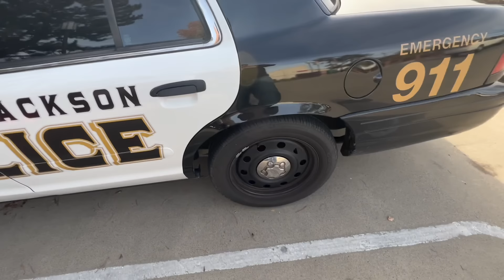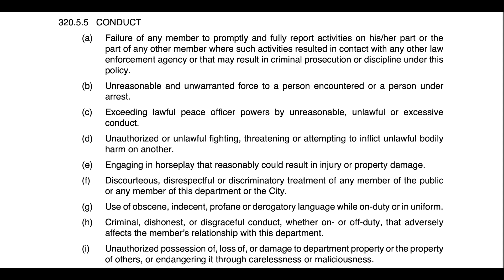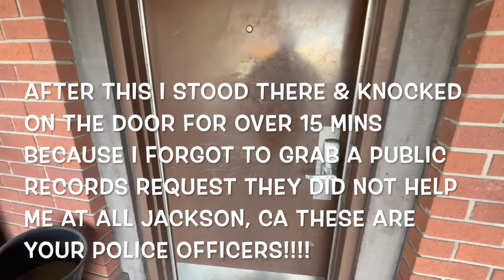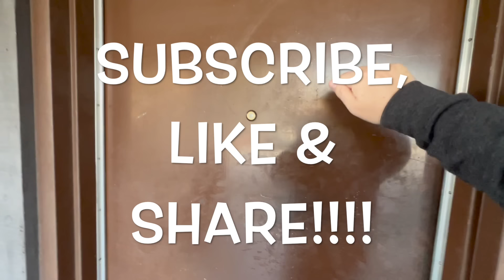"STAND CLOSE AND GO TO JAIL!!!!" JACKSON, CA FIRST AMENDMENT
Jackson Police Department:
33D Broadway